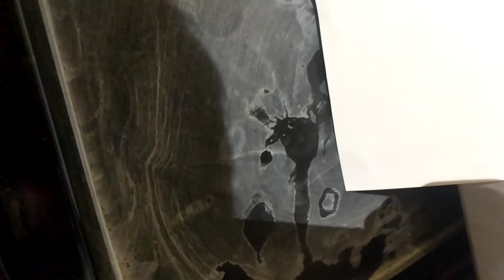Why is my phone clear over there.